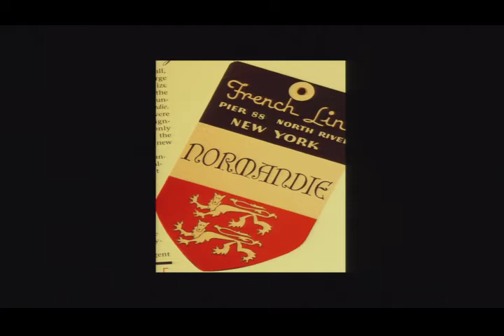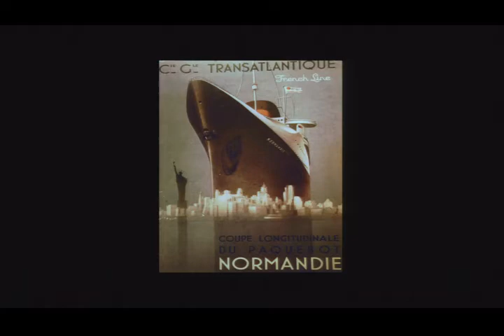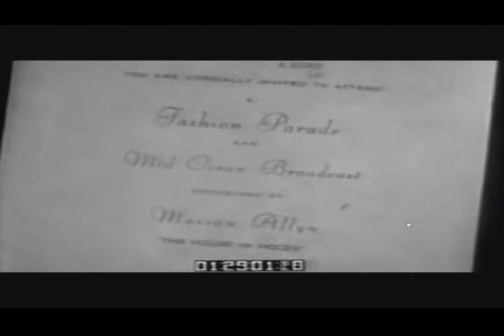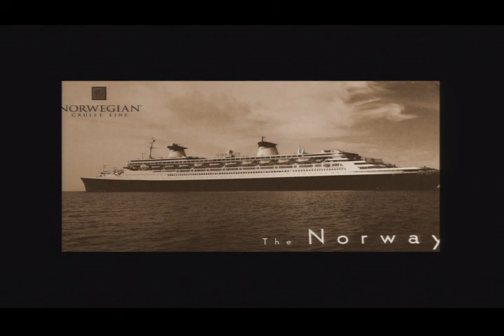The Fabulous French Art-Deco ships of state "Ile de France" & "NORMANDIE"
Art Moderne goes to sea for the first time, the first great liner of over 1000 feet in length NORMANDIE, the beginning of a new era of luxury on the oceans